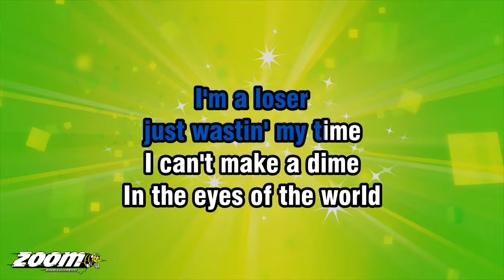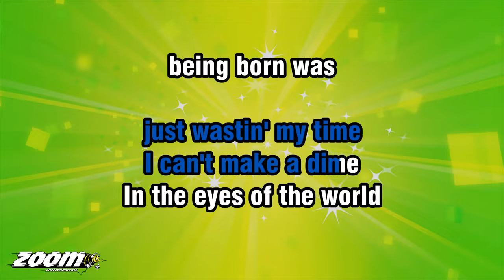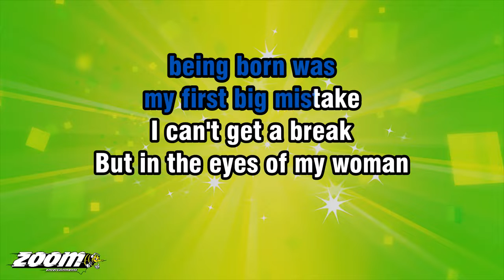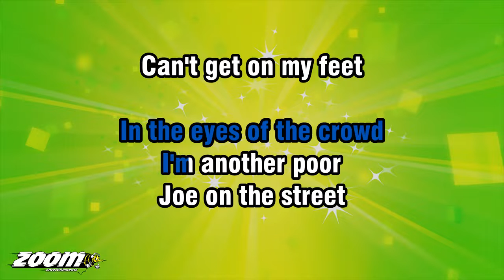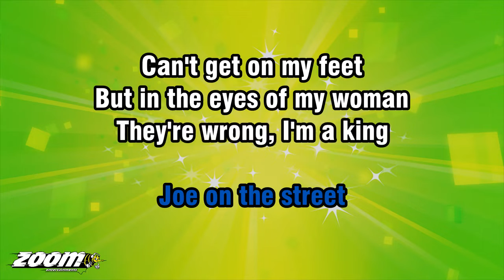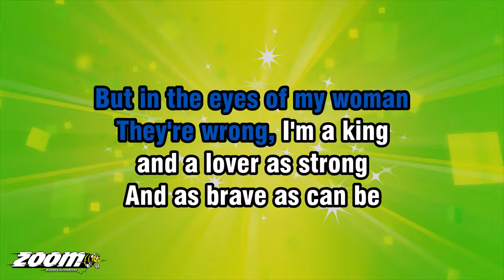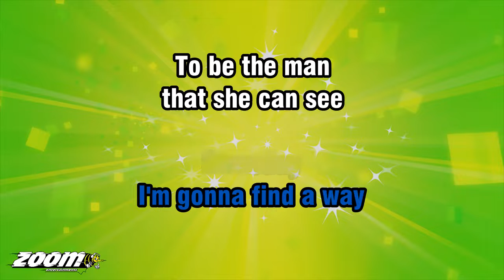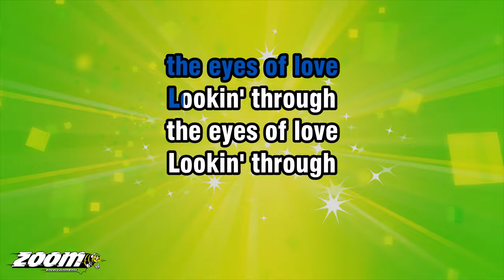Gene Pitney - Looking Through The Eyes Of Love - Karaoke Version from Zoom Karaoke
Song lyrics:

IN THE EYES OF THE WORLD
I'M A LOSER
JUST WASTIN' MY TIME
I CAN'T MAKE A DIME

BEING BORN WAS
MY FIRST BIG MISTAKE
I CAN'T GET A BREAK

BUT IN THE EYES OF MY WOMAN
I STAND LIKE A HERO, A GIANT
A MAN WHO'S AS TALL AS CAN BE
ANY FOOL CAN SEE

THAT SHE'S LOOKIN' THROUGH
THE EYES OF LOVE
LOOKIN' THROUGH

IN THE EYES OF THE CROWD
I'M A DO-NOTHIN' KIND OF A GUY
WHO'LL JUST LIVE AND DIE

I'M ANOTHER POOR
JOE ON THE STREET
CAN'T GET ON MY FEET

THEY'RE WRONG, I'M A KING
AND A LOVER AS STRONG
AND AS BRAVE AS CAN BE

SHE'S MAKING ME
BELIEVE SOMEDAY
SOMEDAY
I'M GONNA FIND A WAY

TO BE THE MAN
THAT SHE CAN SEE
WHEN SHE LOOKS AT ME
LOOKIN' THROUGH